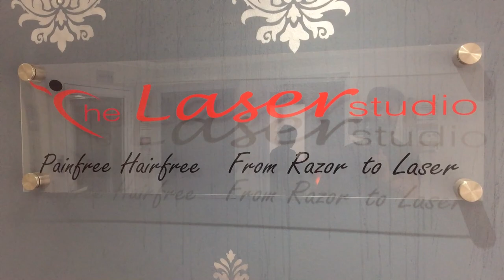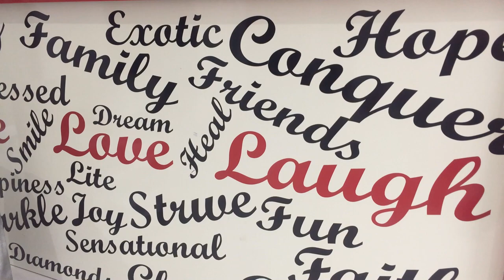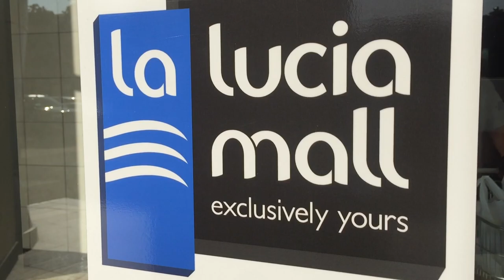Private Property know what women want | Shivanie Naidoo